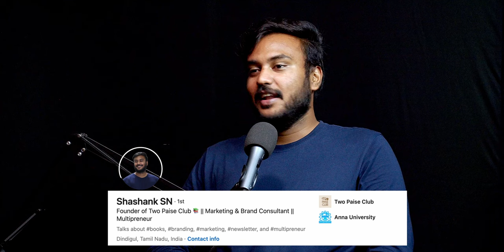உங்க SMARTPHONEக்கு அடிமையா இருக்காதீங்க | MINIMALISM IN TAMIL | Epic Life Kumar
In this engaging podcast clip, we dive deep into the world of minimalism and its powerful impact on productivity. Join us as we unravel the true essence of minimalism, dispelling misconceptions that often surround it. Minimalism isn't about depriving yourself of everything, but rather, it's about using only what you truly need to enhance your life.

Discover how crafting your own definition of minimalism can pave the way for perfecting this lifestyle. We also explore the intersection of minimalism with stoicism, a philosophical approach that empowers us to stay productive and sidestep the clutches of smartphone addiction and distractions.

If you're looking to improve your productivity, declutter your life, and escape the chaos of modern distractions, this podcast clip is a must-watch. Join the conversation and learn how minimalism can transform your daily routine and elevate your focus. Don't miss out on this enlightening discussion!

Main mic: Samson q9u

Podcast recorder: Zoom p4

Podcast mic

Recommend: best budget USB mic

My main camera: Lumix GH5

This will greatly help us improve our content quality and serve you better at no extra cost to you

Team Tamil Business Podcast 🙏🙏🙏🙏🙏